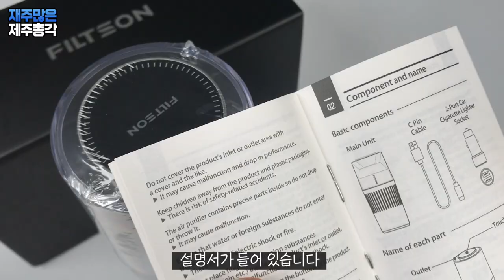100% 국내개발로 AS까지 안심!!! 필슨 차량용 공기청정기 FILTSON AIR PURIFIER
*이번 리뷰는 업체로 부터 제품을 지원받아 진행했습니다*

매번 중국 제품을 소개하다가 갑자기 국내에서 출시 된 제품을 소개하려니
뭔가 어색한 느낌이 듭니다!
중국 제품들은 어차피 일면식이 없는
아주 멀리 있는 회사에서 만든 제품이라
마음 놓고 평가를 할 수 있는데
국내 제품은 왠지 모르게 조심스러워 집니다!
애국심은 아닌 것 같은데
국내 제품이 잘 되었으면 하는 바람인 것 같습니다!

4월은 황사와 미세먼지가 중국에서 미친듯이 몰려오는 달인데!
엇! 왜 이렇게 조용하죠?
나쁜 것과 좋은 것이 항상 공존하는 것처럼
좋은점이라고 하기에는 조금 뭐하지만
코로나 19사태로
전 세계에서 발생하던 내전이 모두 멈췄다고 합니다
사람이 하루 하루 죽어 나가는데 더 죽자고 싸울 수는 없죠!

그리고 공기도 상당히 깨끗해 졌습니다
항상 뿌연 매연과 먼지로 푸른하늘 구경하기 어려웠던 대도시에서
이제는 매일매일 파란하늘과 구름을 볼 수 있다고 하는데요
결국 문제는 사람이었던 걸까요 ㅠㅠ
뭔가 많이 씁쓸해 집니다. 타노스가 오면 안될 텐데 말이죠!

그래도 차 안은 창문을 모두 닫아 두면 답답한 느낌이 있는데요
고급 자동차 브랜드에서는 여러가지 이유로
최근 공기청정 시스템을 차량에 장착하고 있습니다

내 차는 고급차가 아니니까 포기??
아니죠 그래도 내 건강을 위해
괜찮은 차량용 공기청정기를 장착해 줘야죠!

오늘 소개해 드릴 제품은 필슨 차량용 공기청정기입니다
가격이 살짝 있는 제품이긴 하지만
공기정화라는 기능에 아주 충실한 제품입니다

필터 전문회사에 만든 제품이라
필터 부분은 기본적으로 먹고 들어간다고 할 수 있고요
하드웨어 부분도 상당히 괜찮은 편입니다

자세한 내용은 영상으로 확인해 주세요 ^ ^